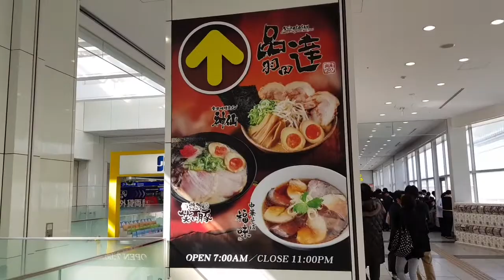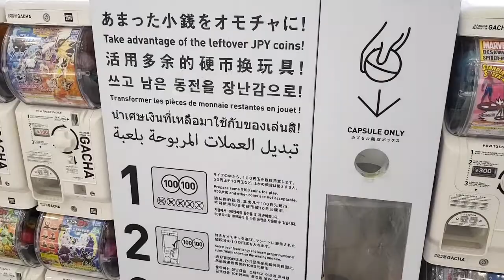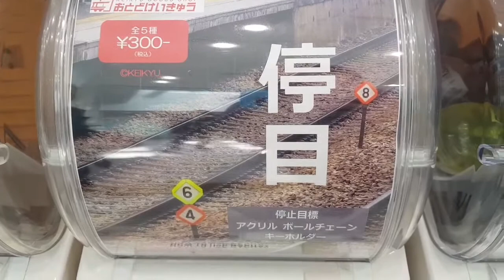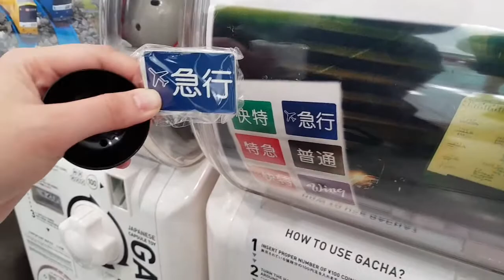羽田機場國際航廈三樓扭蛋機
邪惡的扭蛋機已經入侵幾乎每一個日本機場了XD

羽田機場國際航廈 是2017年12月開始的， 在出境大廳這一樓，這裡還有三台是京急電鐵相關的扭蛋喔！

還不快交出你的零錢（還有鈔票）@@